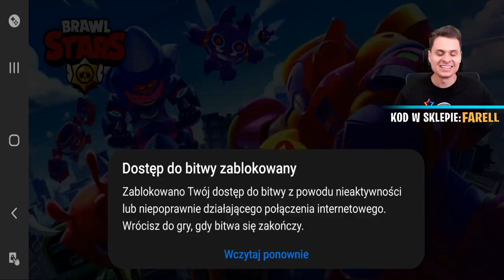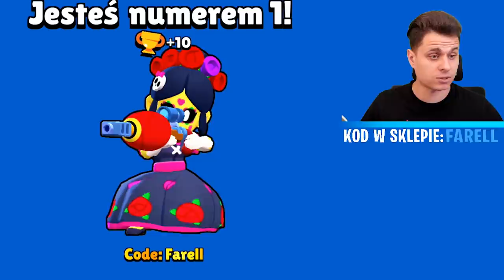Rozwałka EKSTREMALNY XVI (16) Zaliczony! NAJWYŻSZY Poziom w Brawl Stars!